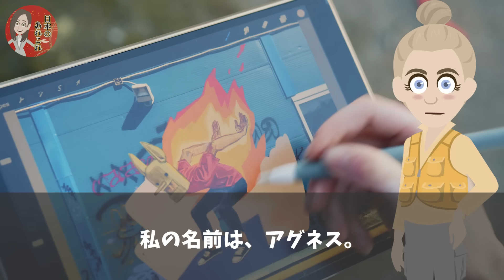【海外の反応】「この場所は私たちの聖地！」聖地巡礼であの場所を訪れる欧米女性が急増中w【日本のあれこれ】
【海外の反応】「日本のせいで若者がおかしい…」日本に影響を受けまくるハリウッドクリエイターたち…【日本のあれこれ】

【海外の反応】「なぜ欧米のPR動画を日本人に任せるのか…」日本が作ったカナダとフランスのPVに世界中が熱狂w【日本のあれこれ】

【海外の反応】「日本人は何もかも細かすぎる…」欧米が作った日本の説明書に世界が大爆笑w【日本のあれこれ】

■フリー素材